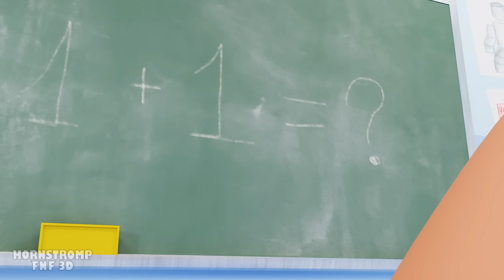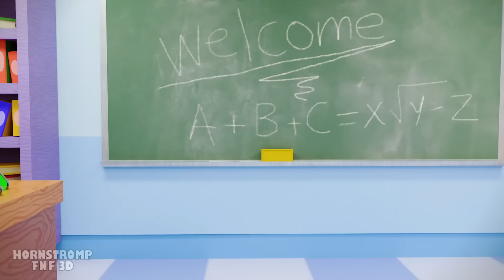POU: THE EARLY YEARS! Bou's Revenge Animation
Scoundrels with knives in the school corridors!
what bad luck poor pou has when he runs into them, they eat his books, and then others will say that he is an uncommitted student.

BOU'S REVENGE GAME!
Bou's Revenge APK merges pet-care simulation with 3D horror, offering a unique gameplay experience that has garnered significant attention.
Players start with routine pet care but soon face survival horror scenarios requiring puzzle-solving. The game's success is bolstered by its state-of-the-art graphics and immersive sound design, creating a chilling atmosphere.
Bou's Revenge explores psychological horror, challenging players emotionally and mentally.
The community praises its innovative elements and replayability, with multiple endings based on player choices.
Overall, it's a standout in mobile gaming, blending deep narrative, engaging gameplay, and continuous innovation.